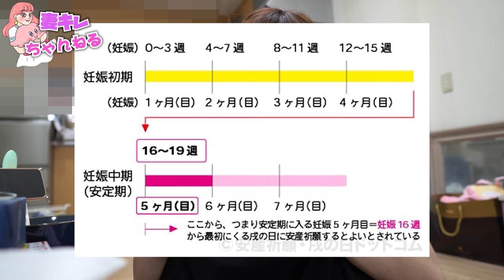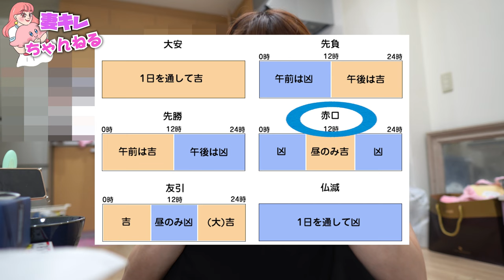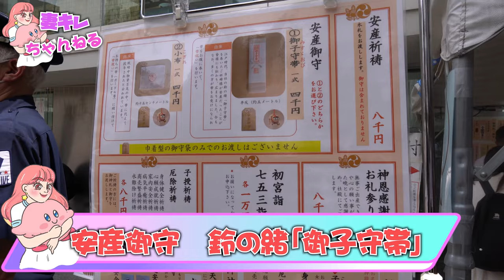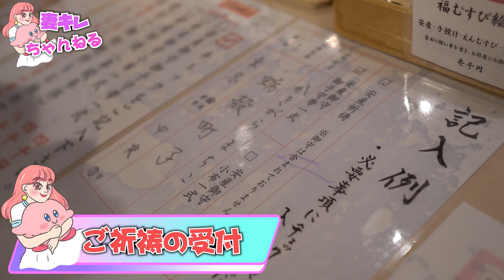【戌の日】安産祈願に行ったらまさかの展開?!【混雑状況】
Hey！Guys!
妻が綺麗過ぎる。です❤️
プレゼント＆お手紙の送り先
〒154-0001
ほぼ毎更新サブch「妻キレの家」